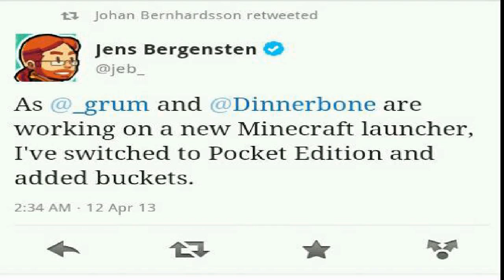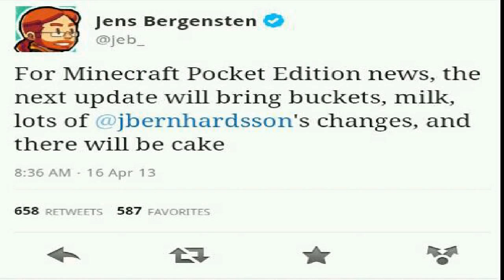Minecraft Pocket Edition 0.7.0 Update Release Date!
Update information regarding to Minecraft PE 0.7.0 update with buckets, cake, eggs, minecraft realms, bug fixes and new features